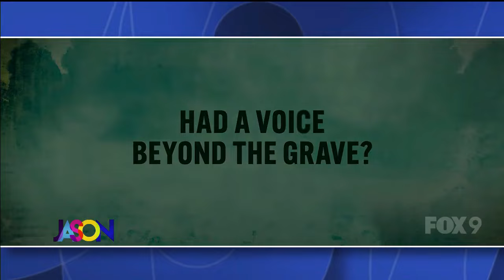The Jason Show - Thursday, February 29th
Jason welcomes Falen back who is filling in for Kendall.

Filmmaker Maria Awes joins Jason to talk about her new docuseries, Me Hereafter, now streaming on Hulu. And they're joined by Wanda Baugh, whose daughter, Monique Baugh, is one of the victims featured in the series.

And, lifestyle blogger Lisa Breckenridge returns for another meal hack.